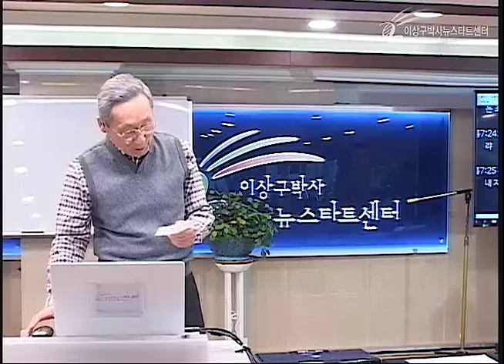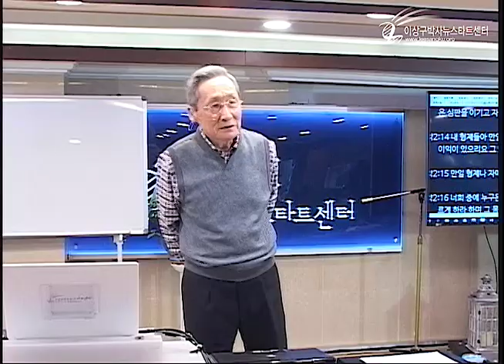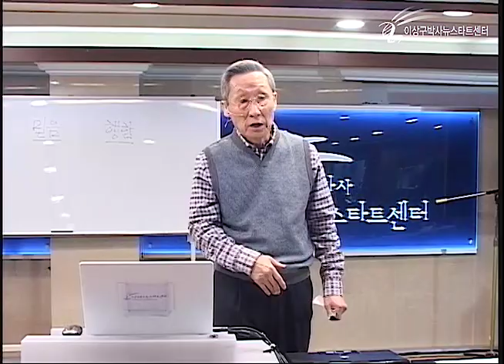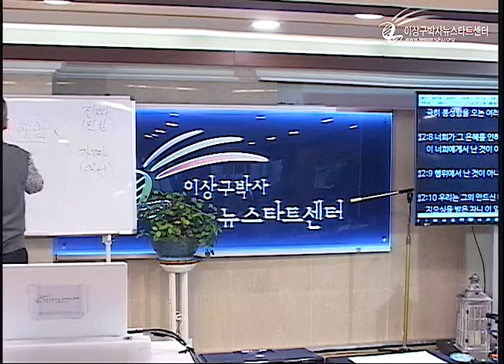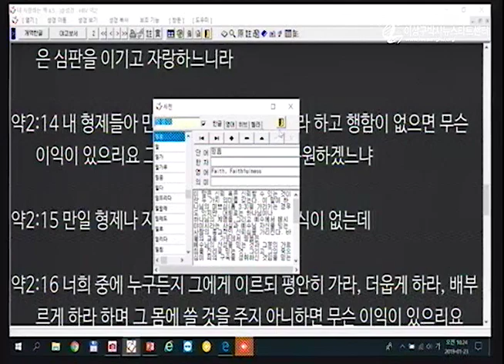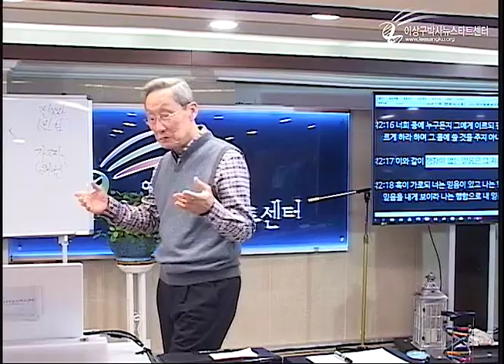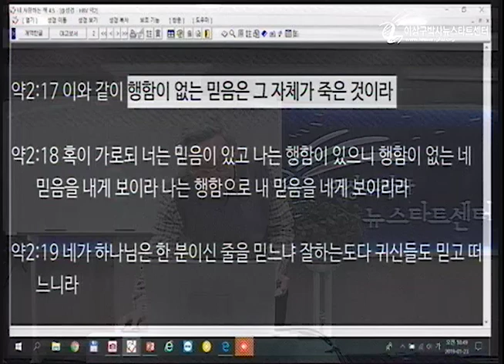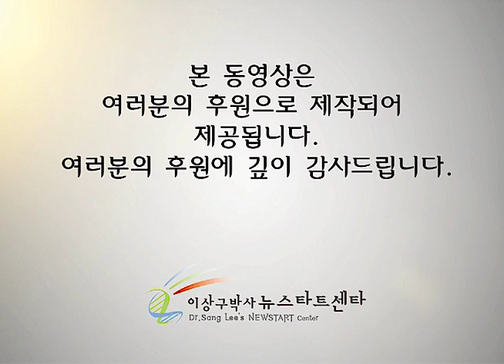H224 06 가장 헷갈리는 문제